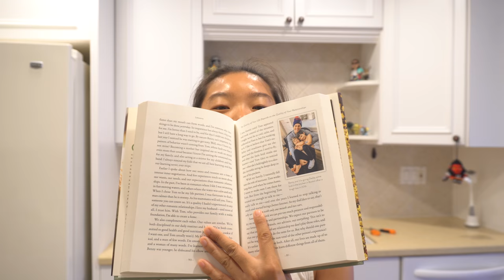The Most Peaceful Saturday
Hiking at Kitchen Creek Falls and reading Gisele Bundchen's book :)

-- Links! --